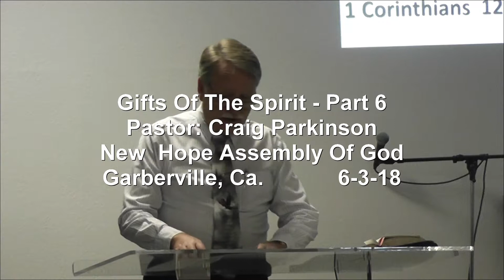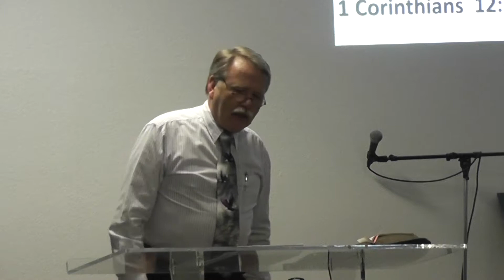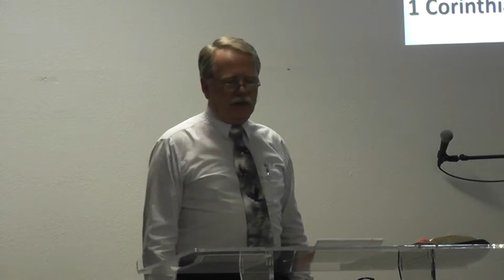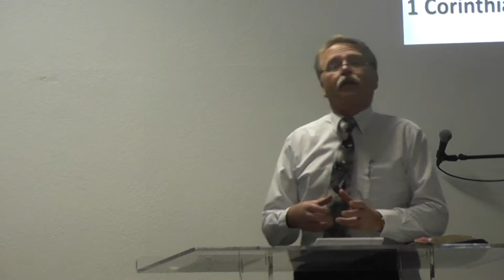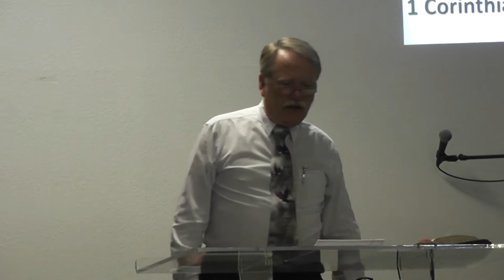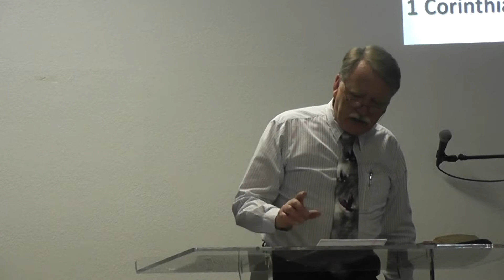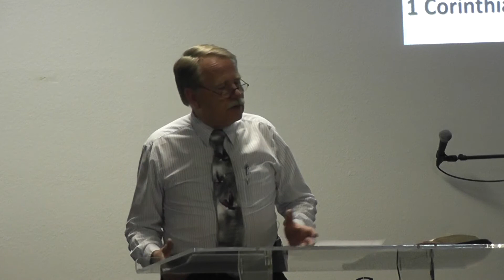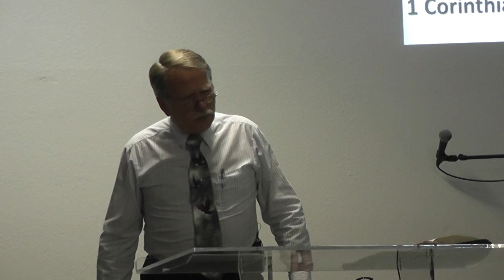Gifts Of The Spirit Part 6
Pastor:  Craig Parkinson
New Hope Assembly Of God
Garberville, Ca.            6-3-18